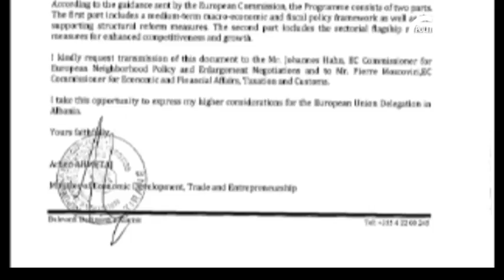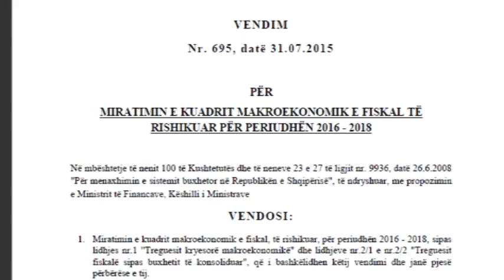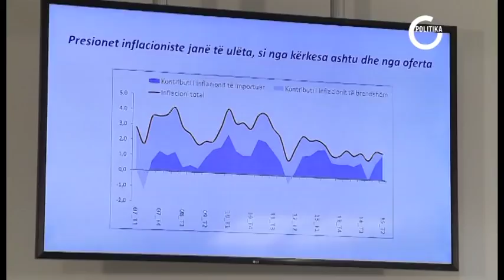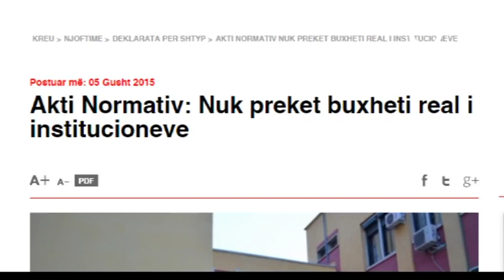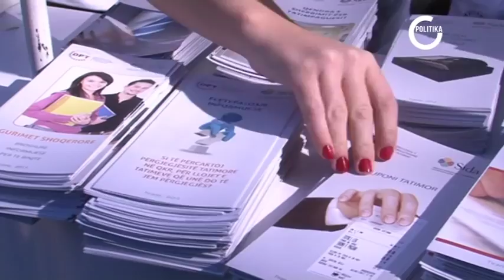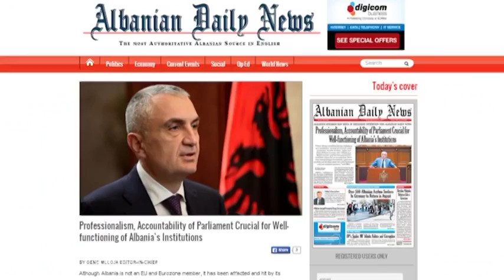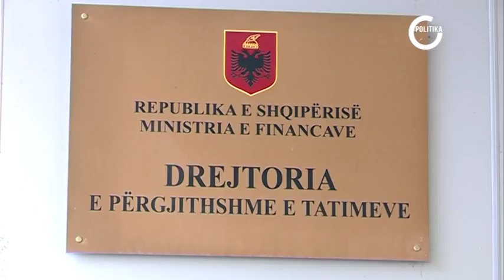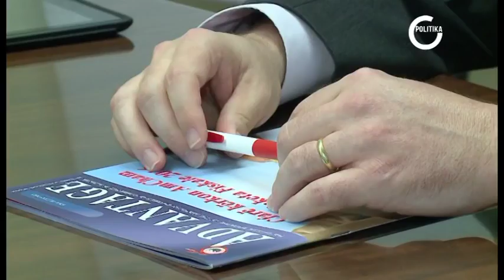QEVERIA LUFTE EVAZIONIT NE MES TE MANDATIT | ABC NEWS